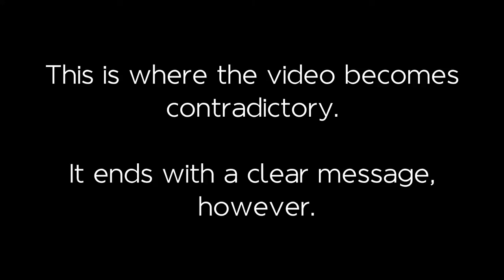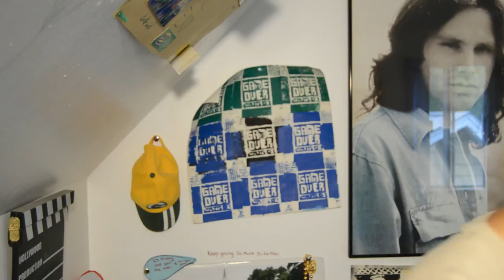We Would Still Probably Fight Each Other